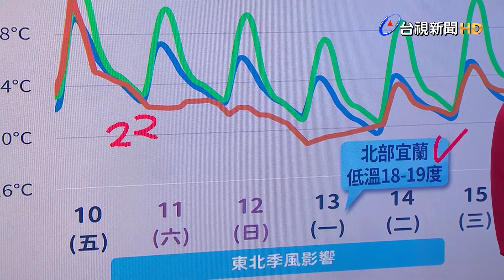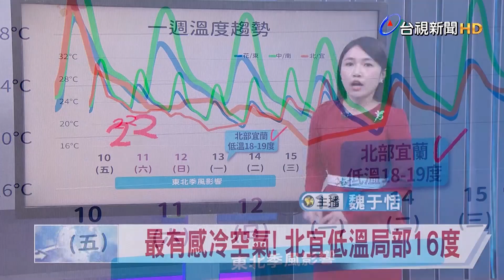【1110台視午間氣象】東北季風午後報到 北東轉雨降溫